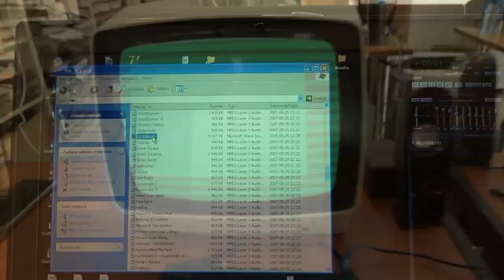ksiezyc.pl test ZX Spectrum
Test ZX Spectrum w ksiezyc.pl, zobaczcie jakie to cacko. Komputerek 8 bit z 1982 roku